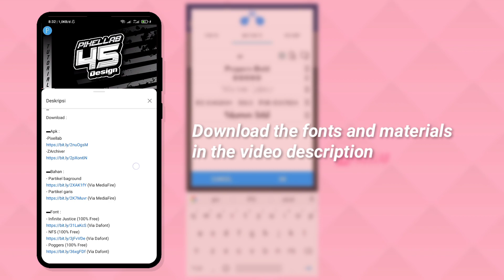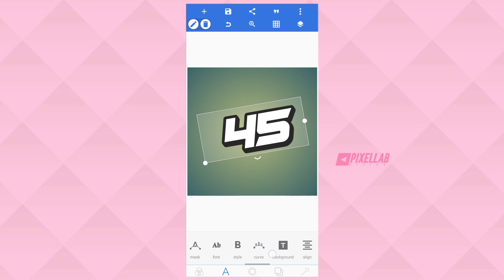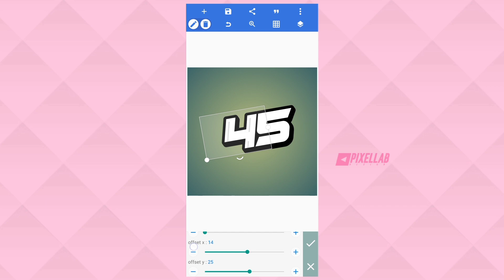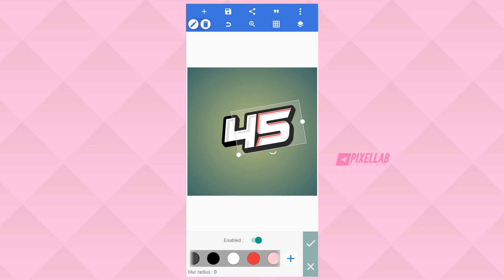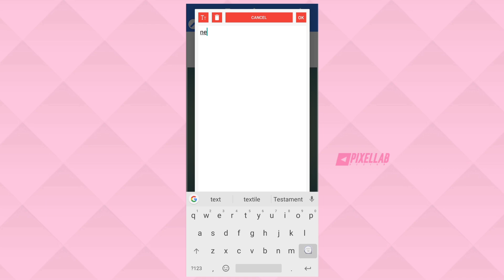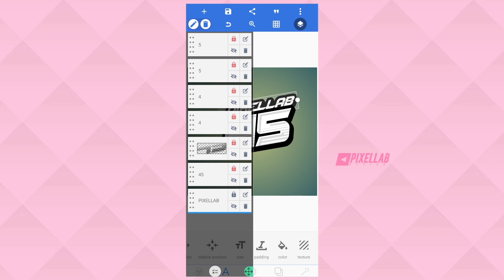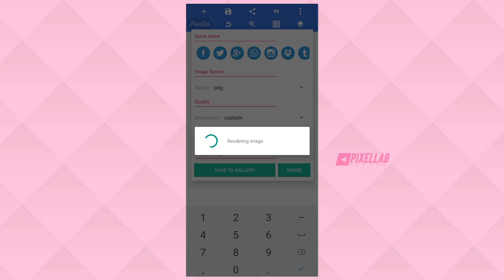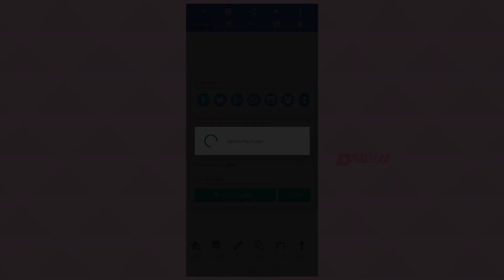Cara membuat logo racing di Pixellab #37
cara buat logo nama racing di pixellab
cara buat logo racing terbaru

- Project 193 -

Halo Guys👋
Makasih banyak ya dah sempetin nonton 😁

''''' Alat untuk membuat video :

▬Handphone
-Du Recorder
▬Aplikasi Edit Video
-Kinemaster

▬Apk :
-Pixellab

▬Bahan :
- Partikel baground

▬Font :
- Infinite Justice [100% Free]